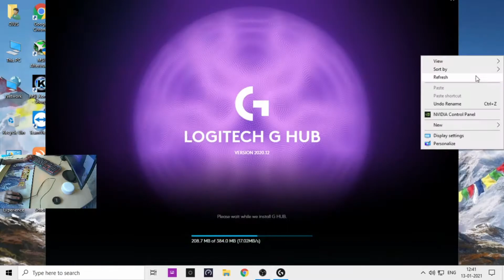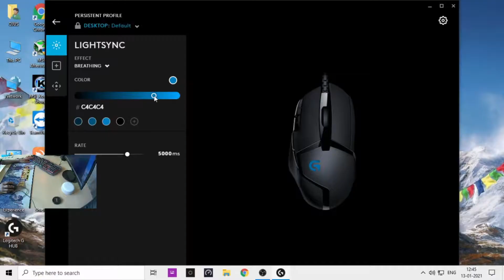G402 LOGITECH GAMING MOUSE REVIEW!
LOGITECH G402 UNBOXING AND GAMEPLAY TEST!
MY PC SPECS-
I5 9400F
GT1030
8GB SINGLE STICK DDR4 RAM
800W POWER SUPPLY FRONTECH